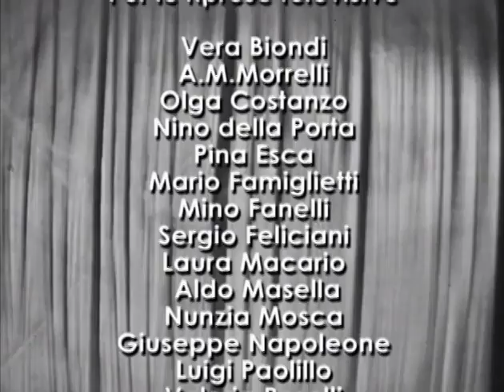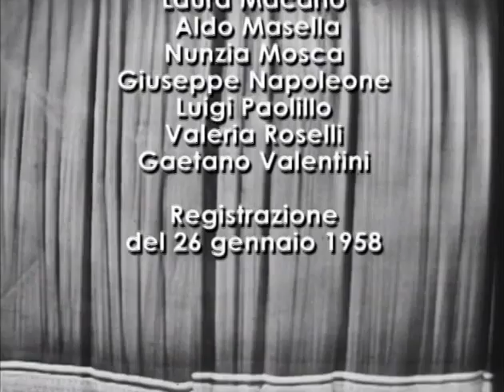Puccini: La Rondine (Video) - Carteri, Rovero, Gismondo, Sinimberghi, cond. Bellezza (Napoli, 1958)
Puccini: La Rondine
Magda: Rosanna Carteri
Lisette: Ornella Rovero
Ruggero: Giuseppe Gismondo
Prunier: Gino Sinimberghi
Rambaldo: Giuseppe Valdengo
Conductor: Vincenzo Bellezza
Coro e Orchestra del Teatro San Carlo di Napoli
Live, 1958